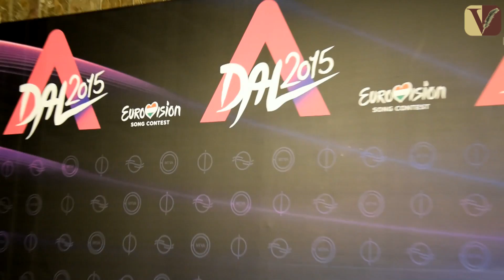Bogi: "Nagyon stresszes ez az időszak, de boldog vagyok!"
A Dal 2015 elődöntőjén beszélgettünk a középdöntőbe továbbjutott Bogival, aki ismét mezítláb lépett színpadra.
Riporter: Zsuzsi
Operatőr: Nikk
A videó és audió tartalom egy VintageOnline kizárólagos tulajdona. Minden jog fenntartva. Facebookon itt találsz minket